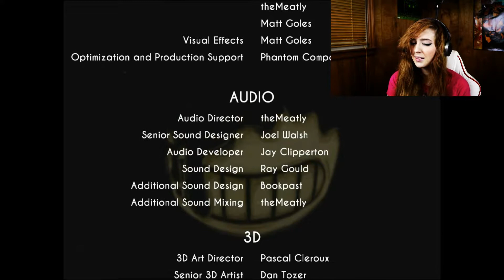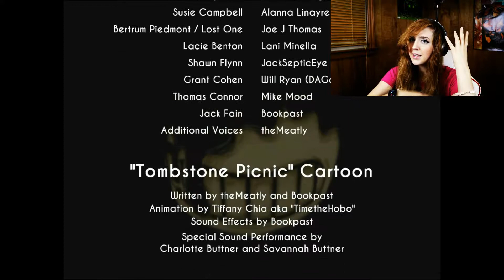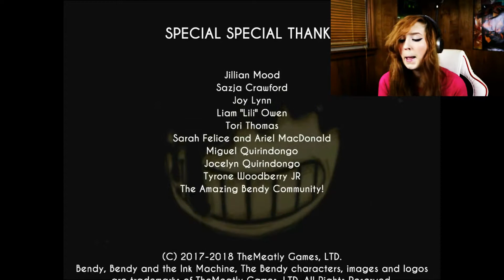This angel is going to be sorry | Bendy and the Ink Machine - chapter 4 - part 4